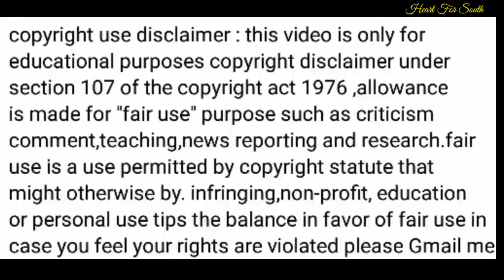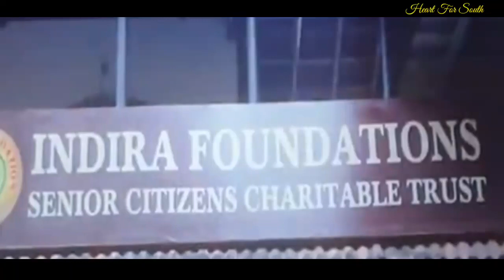Rudhran (2023) Movie Explained In Hindi | Rudhran Movie Explanation In Hindi | Heart For South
Rudhran
telugu movies
Rudhran full movie
Rudhran song
raghav Lawrence
movie explained in telugu
raghav new movie
Rudhranfilm
Rudhran trailer
Rudhran review
new song
south movies
Rudhran new video
Rudhran movie
sunil comedy scenes telugu
vennela kishore comedy scenes
Rudhran movie review
Rudhran movie explained in telugu
Rudhran movie songs
Rudhran teaser
macherla niyojakavargam full movie

Note:-All pictures, Images and some clips used in this viedo belongs to the respected owners.

If Any copyrighted content or Material is used, it's just for Promotional purpose.We do not use such materials to harm or violet other protected contents.If any use of content is inappropriate please let us know in our youtube message box, we will immediately remove it... And also for copyright issues please Contact us